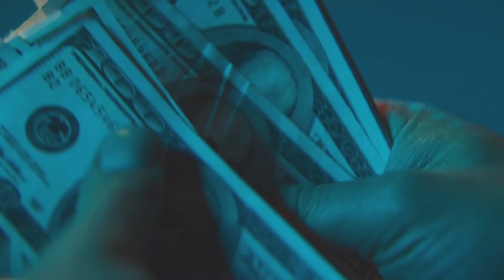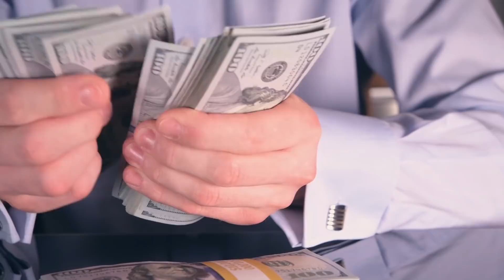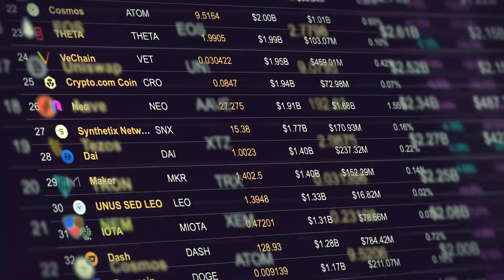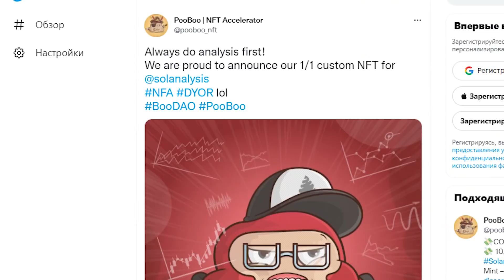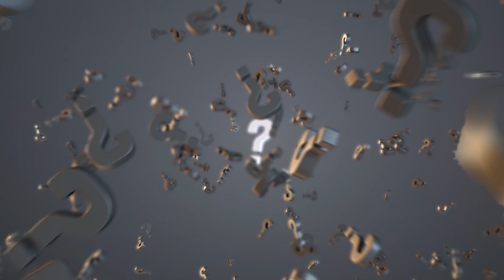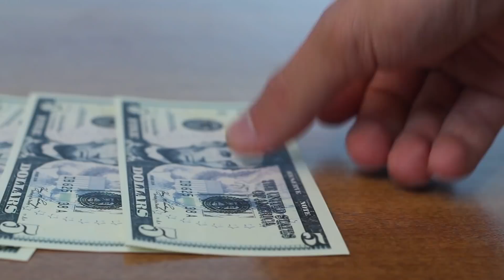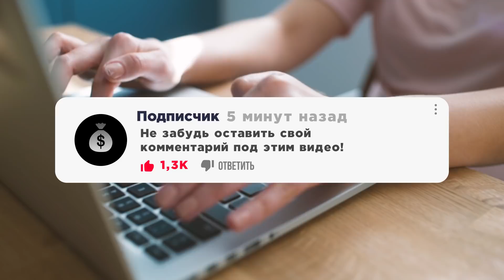5 ОЧЕНЬ ПРОСТЫХ Денежных Трюков Илона Маска для МОМЕНТАЛЬНОГО БОГАТСТВА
Замечали ли вы, что Илон Маск очень необычный миллиардер. У него как будто есть определенная формула действий, которая позволяет воплощать самые несбыточные мечты в реальность.

“Есть только четыре сущности, отправившие космическую капсулу в космос и обратно. Это США, Россия, Китай и Илон Маск.”

Поэтому, сегодня я хотел бы рассказать о 5 денежных трюках, которые можно украсть у Илона, чтобы осуществить свои самые смелые мечты. Особенно те, что касаются богатства. Только досмотрев это видео до конца, вы начнете думать как миллионеры и видеть вещи, способные приносить деньги.